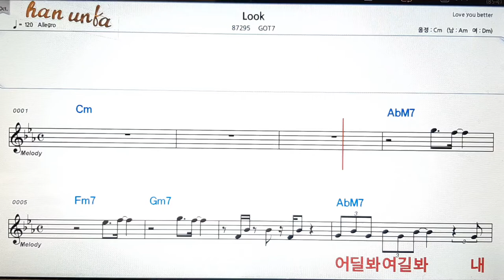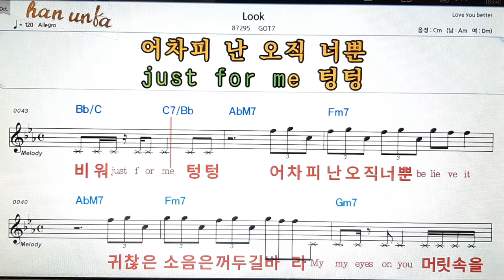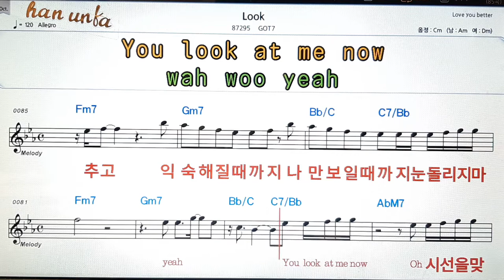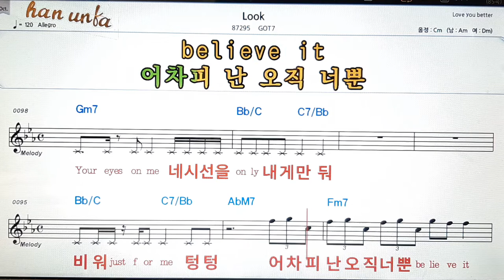Look/GOT7👍노래 반주, 코드 악보,가라오케💋Karaoke*Sheet Music*Chord*MR